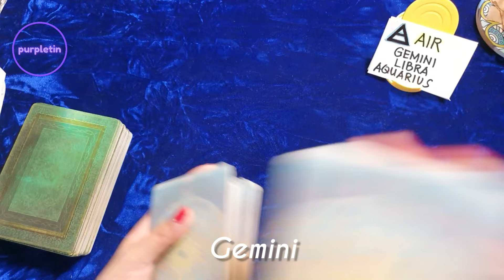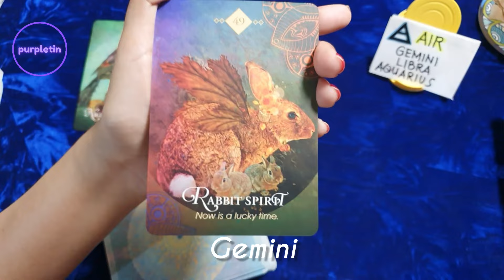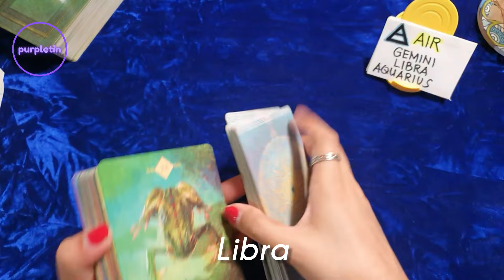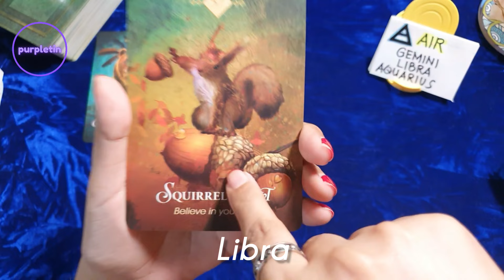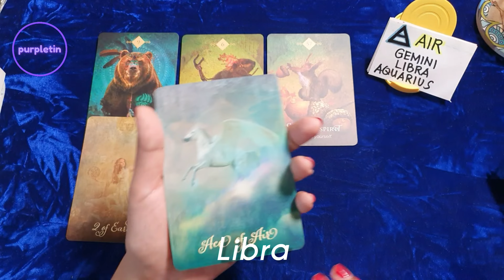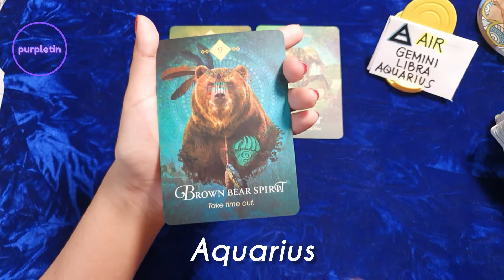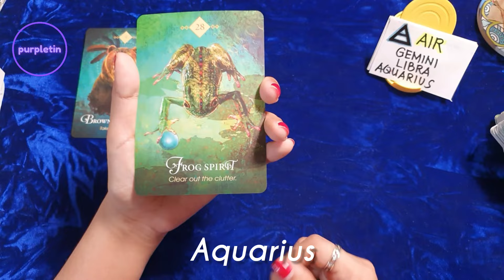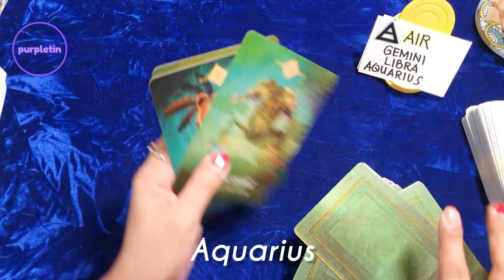Gabay Ngayon 🔮 March 3-4 ✨ Air Signs 🌬 Gemini ♊️ Libra ♎️ Aquarius ♒️ with Timestamps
00:00 ♊️ Gemini
05:13 ♎️ Libra
10:50 ♒️ Aquarius

Free readings?